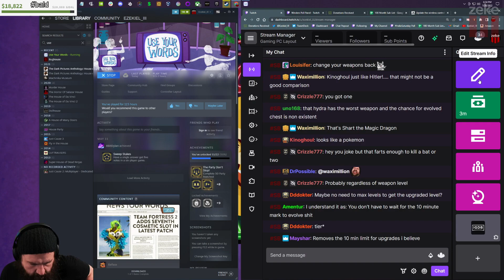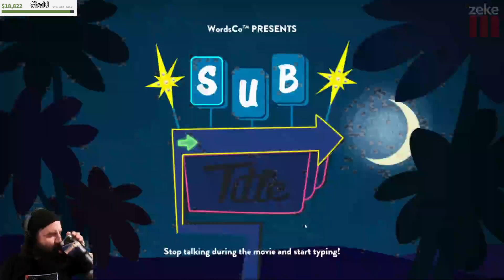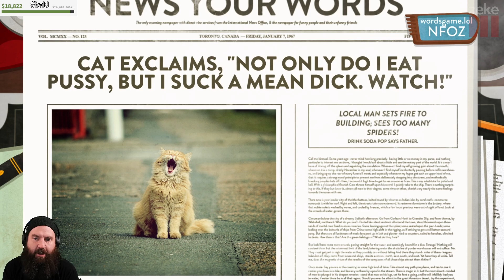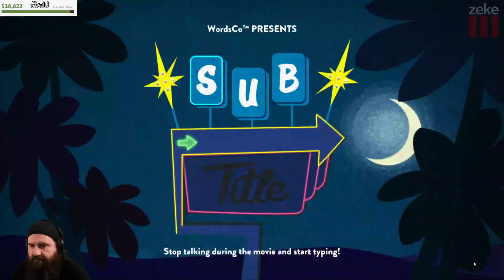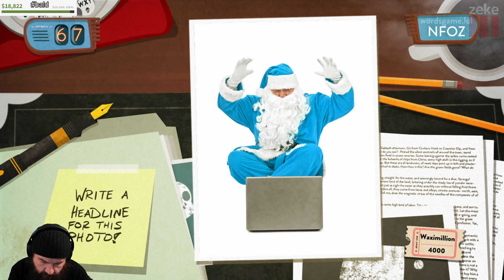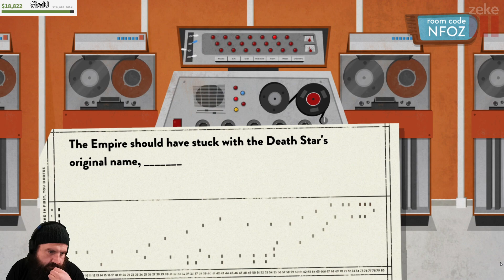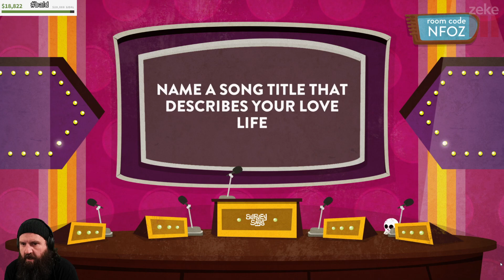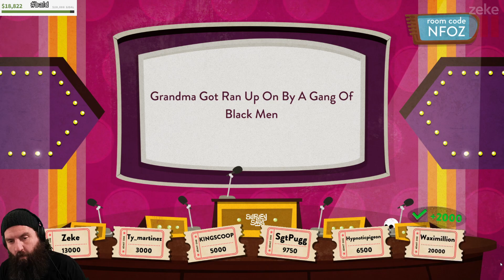Use Your Words with Viewers